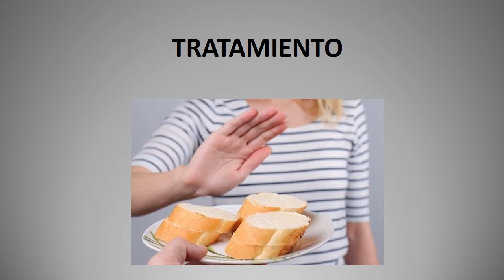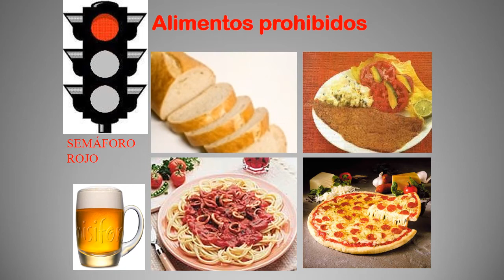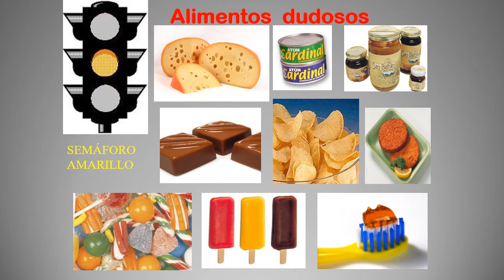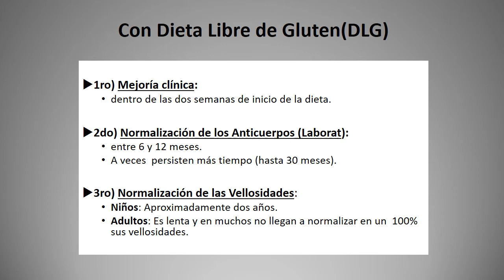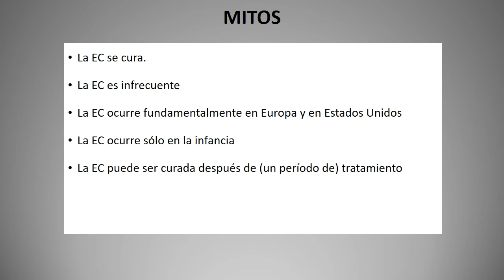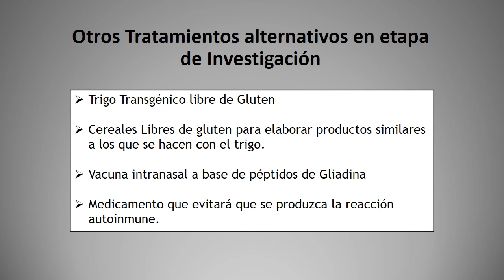ENFERMEDAD CELIACA 4